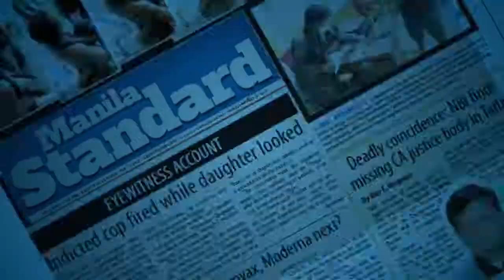Shoppertainment LIVE on Manila Standard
Shoppertainment is a new way to promote your brand on digital. If you can sell online, you can also sell on LIVE. Thank you Manila Standard PH  for letting us share more about live commerce and what we do in. Shoppertainment LIVE

Video by : Manila Standard PH, Facebook page April 26, 2020